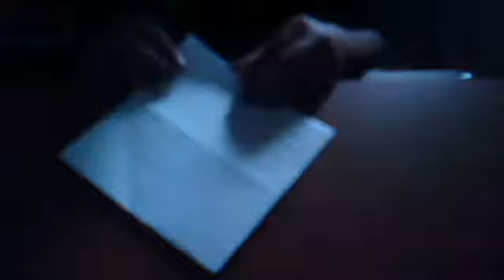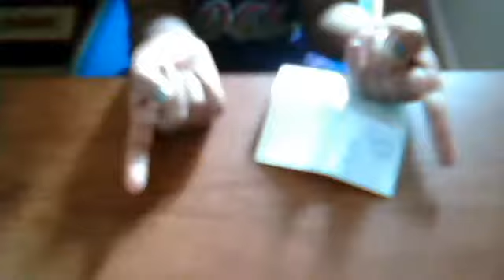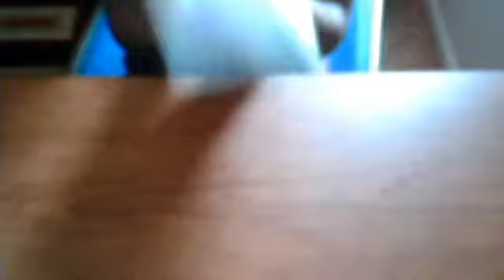how to make a simple fortune teller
it's so easy you could teach it to a preschooler